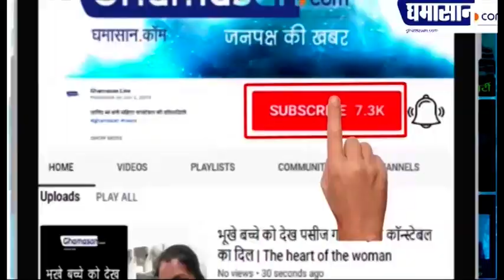Cyclone Amphan Update : क्या Corona के बाद Super Cyclone Amphan मचाएगा तबाही? Ghamasan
मध्य बंगाल की खाड़ी में उठा तूफान amphan जो कि एक cyclone यानी कि चक्रवात है लगातार खतरनाक रूप लेता जा रहा है super cyclone amphan अगले 24 घंटों में भयंकर समुद्री तूफान में तब्दील हो सकता है

उत्तर उड़ीसा और west bengal की सीमा पर स्थल भाग से इसके टकराने का अनुमान लगाया जा रहा है

फिलहाल की कंडीशन में यह तूफान पारादीप बंदरगाह से 1060 किलोमीटर की दूरी पर है एहतियात के तौर पर निचले इलाकों को खाली कराकर दूसरी जगह शिफ्ट करने की तैयारी की जा रही है और किसी भी विपरीत परिस्थिति से निपटने के लिए एनडीआरएफ को अलर्ट कर दिया गया है